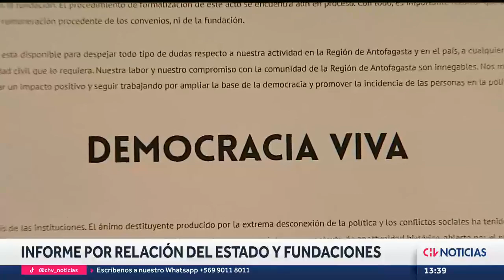Presidente Boric recibe informe con 46 medidas para la probidad y transparencia tras Caso Convenios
En una ceremonia, el presidente Gabriel Boric recibió el informe creado por la Comisión para la Relación entre Corporaciones, Fundaciones y el Estado, impulsada tras el escándalo por el denominado Caso Convenios.

El informe cuenta con 46 medidas para regular la relación entre las instituciones privadas sin fines de lucro y el Estado.